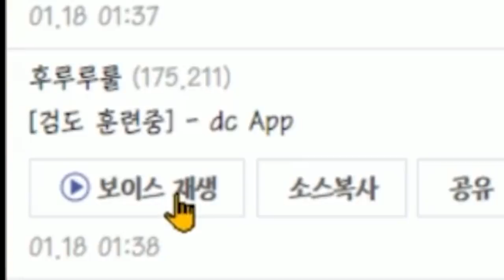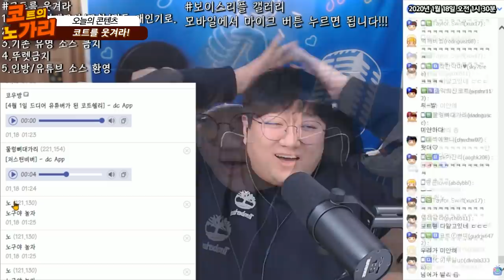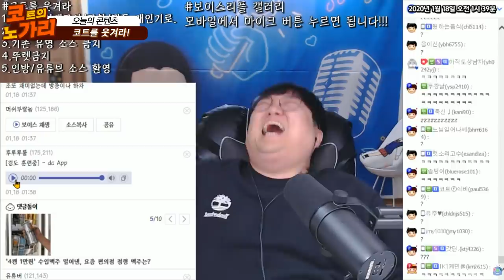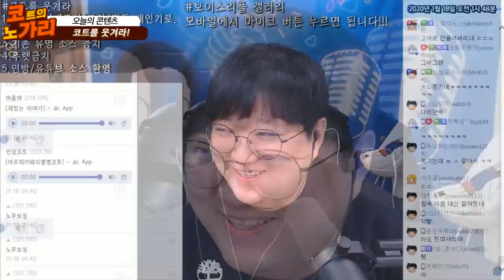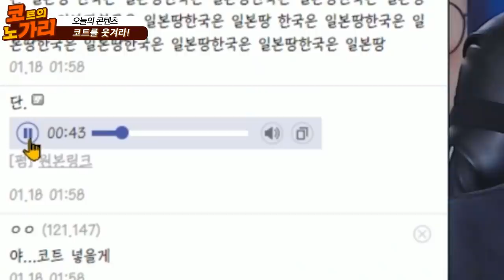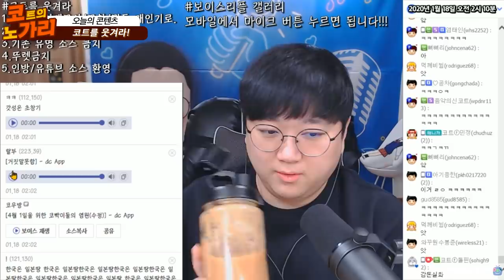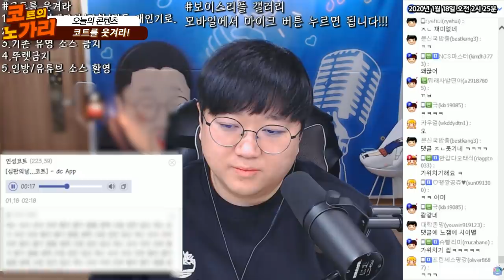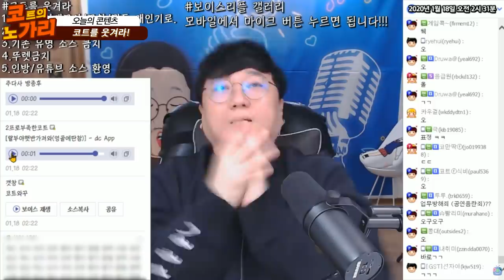🌟2020 코트를 웃겨라🌟뚜렛좌가 나락가고 난후... [노래하는코트]